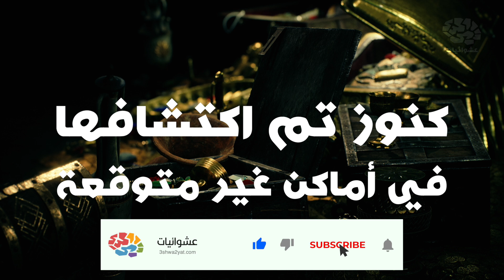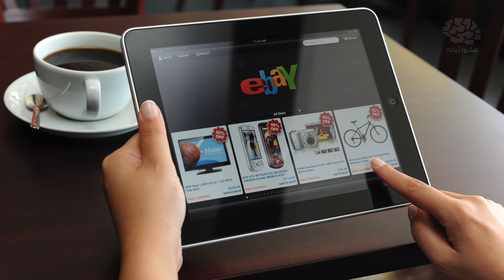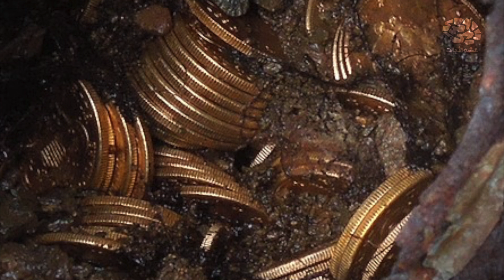كنوز تم اكتشافها في أماكن غير متوقعة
إعداد : محمد عبد الباسط | تقديم : عمرو عابدين | مونتاج : دعاء محسن | إشراف : محمد أسامة